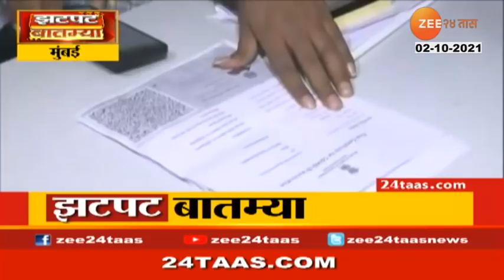Satara Anna Naik Met Udayan Raje Bhosle